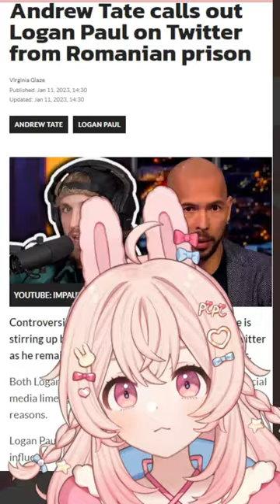Logan Paul v Andrew Tate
Article links:
Andrew Tate calls out Logan Paul on Twitter from Romanian prison

Logan Paul claims he would beat Andrew Tate & Conor McGregor in boxing fights

Logan Alexander Paul (born: April 1, 1995 [age 27]) is an American YouTuber, musician, actor, director, professional boxer and wrestler currently signed to WWE. Logan started his career as a Vine creator and began creating YouTube videos following Vine’s closing. His channel was the fifth fastest-growing channel on YouTube in 2017 and due to this, entered the top 50 most subscribed late that year, making him the youngest person on that list.

Emory Andrew Tate III (born: December 14, 1986 [age 36]) is a Romanian-American-British former YouTuber. He was also a kickboxer before moving on to run a webcam business with his and his brother's girlfriends. He later found much more popularity on TikTok and YouTube due to his controversial statements about women and masculinity. He is nicknamed the Top G.

After many petitions from multiple feminist organizations as well as a report from Hope Not Hate, Tate was banned from all social media platforms. He had over 6 million followers on Instagram, 700,000 subscribers on YouTube, and over 11 billion views on TikTok, despite not having an account on the platform. He was also banned from Twitter multiple times.

His original Twitter account was reinstated in November 2022, where he gained over 1 million followers in a day.